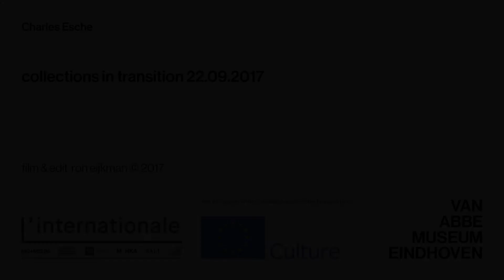Charles Esche, Director, Van Abbemuseum, Eindhoven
COLLECTIONS IN TRANSITION
Decolonising, Demodernising and Decentralising?

A symposium organised by museum confederation L’Internationale on collecting art in a time of Globalisation and mass migration. Part of Demodernising the Collection: Opening weekend (21-23 September 2017)